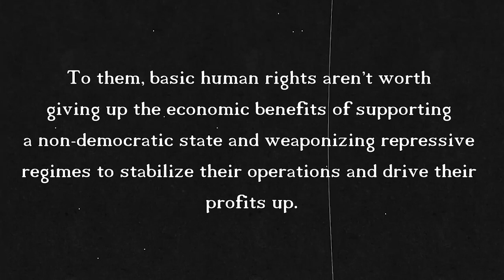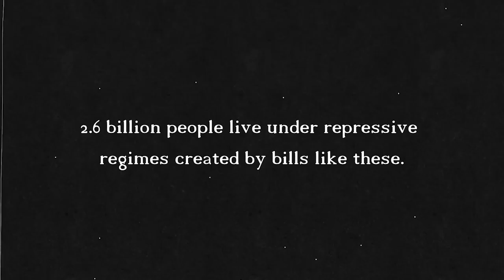I'm Just A (Lobbyist's) Bill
Just a little "I'm Just a Bill" parody I was working on as my World History final. Didn't want my hours of work to go to waste, so here we are!

MY EQUIPMENT

PC Specs:
➤  32GB of RAM (DDR4)

My Mic: Blue Yeti Microphone